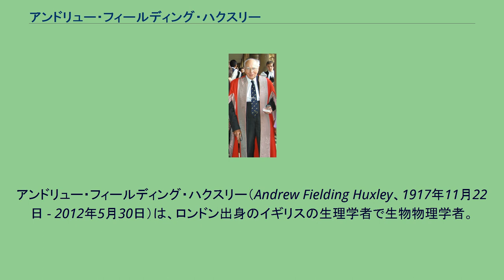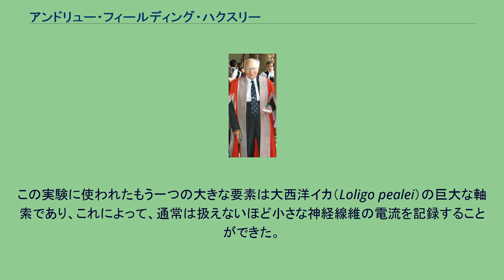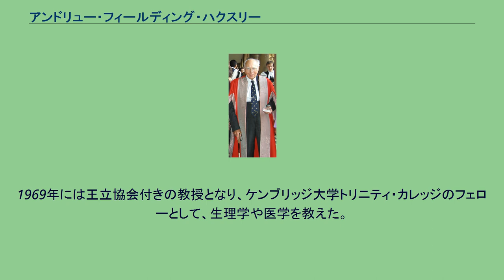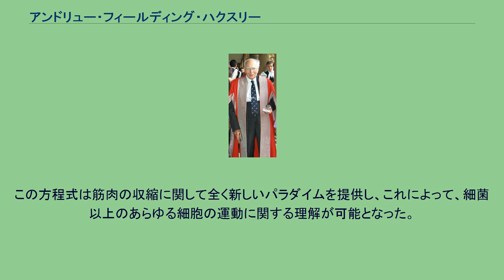アンドリュー・フィールディング・ハクスリー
アンドリュー・フィールディング・ハクスリー（Andrew Fielding Huxley、1917年11月22日 - 2012年5月30日）は、ロンドン出身のイギリスの生理学者で生物物理学者。
中枢神経系の調節に応じて各器官が動くために必要な、神経細胞の活動電位の研究により、アラン・ロイド・ホジキンとともに1963年度のノーベル生理学・医学賞を受賞した。
1963年にはシナプスの研究者のジョン・C・エックルスも同賞を受賞している。
ホジキンとハクスリーはイオンチャネル仮説を打ちたてたが、この仮説はわずか10年後に検証された。
ハクスリーは、作家で編集者のレオナルド・ハクスリーと、後妻のロザリンド・ブルースの息子として生まれた。
異母兄弟には作家のオルダス・ハクスリーや生物学者のジュリアン・ハクスリーがおり、父方の祖父には生物学者のトマス・ヘンリー・ハクスリーがいる。
1947年、彼は遺伝学者マイケル・ピーズを父に、男爵ジョサイア・ウェッジウッドの娘のヘレン・ボーエン・ウェッジウッドを母に持つ、ジョセリン・リチェンダ・ガンメル・ピーズ（1925年 - 2003年）と結婚した。
夫妻は1男5女をもうけた。
ハクスリーは1955年3月17日にロンドン王立協会フェローに選ばれ、1980年から1985年まで会長を務めた。
同協会から1967年にクルーニアン・メダル、1973年にコプリ・メダルを受賞。
1974年11月12日にはエリザベス2世からナイトに叙され、1983年11月11日にはメリット勲章を受勲した。
イオンチャネル仮説を証明するために活動電位を測る実験で、｢ボルテージクランプ｣と呼ばれる電気生理学的な技術が初めて用いられた。
この実験に使われたもう一つの大きな要素は大西洋イカ（Loligo pealei）の巨大な軸索であり、これによって、通常は扱えないほど小さな神経線維の電流を記録することができた。
この実験は1935年にケンブリッジ大学でカエルの坐骨神経を使って始められ、第二次世界大戦による中断を挟みながら1940年代まで続けられた。
戦後、ホジキンとハクスリーは1952年に理論を発表した。
この論文の中は、世界で初めて生化学分野でコンピュータを使用したモデルの一つとなり、今後40年間の神経生物学のモデルの基礎となった。
彼はケンブリッジ大学で1960年まで勤め、その後ユニヴァーシティ・カレッジ・ロンドンの生理学部門の長となった。
1969年には王立協会付きの教授となり、ケンブリッジ大学トリニティ・カレッジのフェローとして、生理学や医学を教えた。
アンドリューは20世紀で最も偉大な数理生物学者であったとも言われている。
彼はホジキンとの研究の中で、彼は神経インパルスに活動電位としての数学的な説明を与える一連の微分方程式を確立した。
この仕事は、動物の神経系の理解に不可欠な電位依存性膜チャネルの研究の基礎となっている。
他にも彼は、骨格筋の収縮の際に、アクチン-ミオシン繊維上でミオシンがスライドする原動力となるミオシンの架橋の様子を数学的に記述する方程式も考案した。
この方程式は筋肉の収縮に関して全く新しいパラダイムを提供し、これによって、細菌以上のあらゆる細胞の運動に関する理解が可能となった。